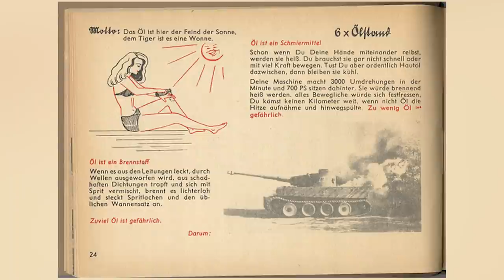Top 10 Unusual Events From Modern History - Part 2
We've been talking about Ancient History for some time now, so we figured we shake it up a bit! What are some UNUSUAL events from modern history they DID'NT teach you in school? From the Roswell Incident all the way to an Emu war, here are the Top 10 Unusual Events From Modern History - PART 2!

Timecodes:
0:00- Intro
0:18- Monica Lewinsky Scandal
1:24- Hindenburg
2:18- Oppenheimer
3:32- Mr Yamaguchi
4:19- Obama
5:13- Violet Jessop
6:09- Amelia Earhart
7:03- Refuse Espionage
7:59- The Cinema
9:01- Elvira Elvira